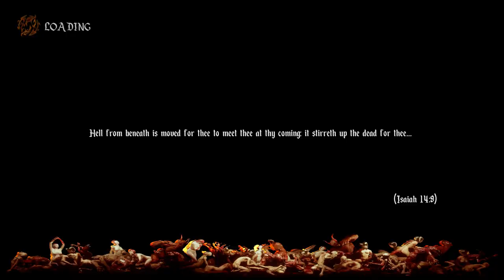AGONY - Gameplay Walkthrough Part 1 - Prologue (Full Game) Ultra Settings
AGONY Gameplay Walkthrough Full Game PC Xbox One X PS4 PRO No Commentary 1080p 60fps HD let's play playthrough review guide
Showcasing all cutscenes movie edition, all boss fights / boss fights, best moments, final boss and true ending.